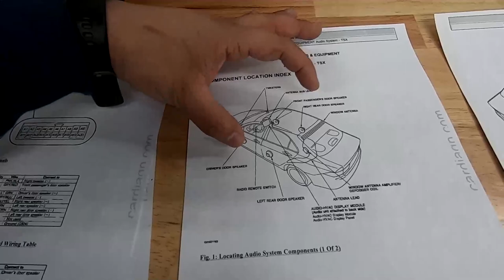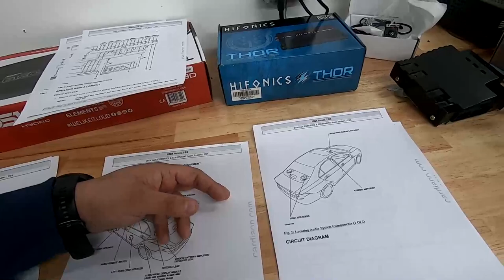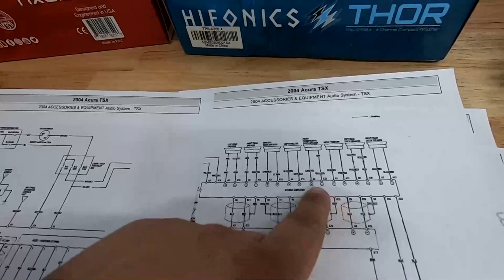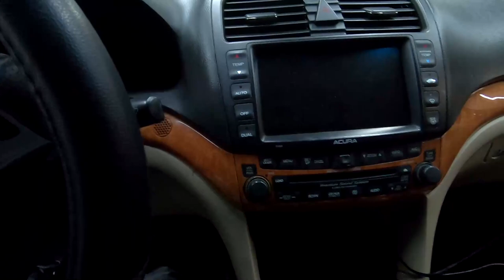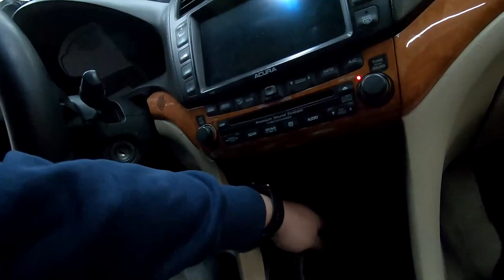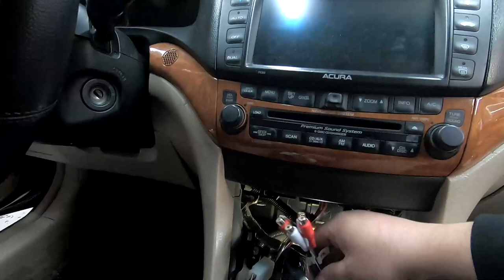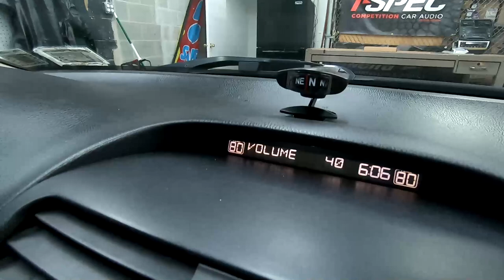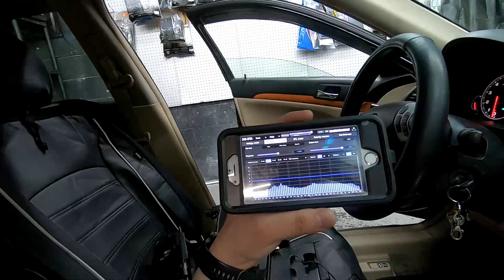2005 2006 07 2008 Acura TSX Factory Amplifier Bypass - PNP Amplifiers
In this video we demonstrate our latest new product the amplifier bypass for 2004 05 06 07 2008 Acura TSX. This product allows you to bypass the factory amplifier and install your own amplifier without a problem. We also showcase our plug and play amps and some of the decisions we are asking our community to help decide.